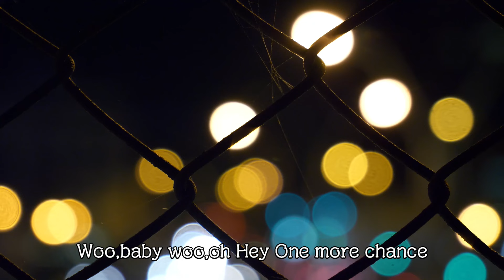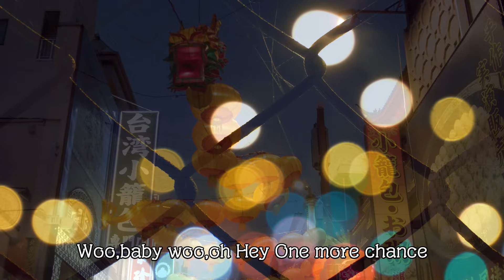MAINSTREET ROAD OUT MOVIE